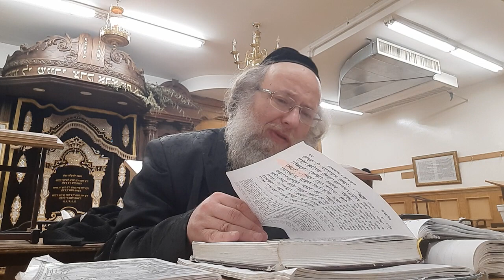על מרן מהוסיאטין ויבדלו לחיים הרבי מצאנז בנתניה והרב מורגנשטרן אידיש